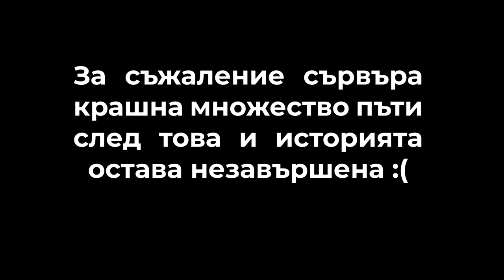Извънземни отвличат Шарлот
Можете да ме гледате на живо от понеделник до петък 19:30​​ в Twitch: